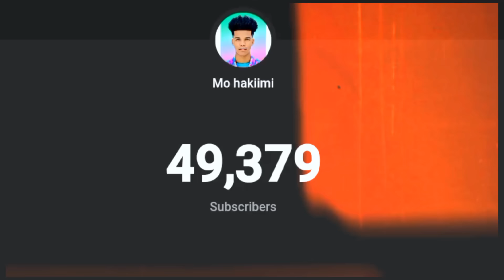QISADA | NABI DHINTAY KADIBNA SOO NOOLAADAY 100 SANO KADIB!!? NABI CUZEYR || mo hakiimi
qisada nabi cuzeyr